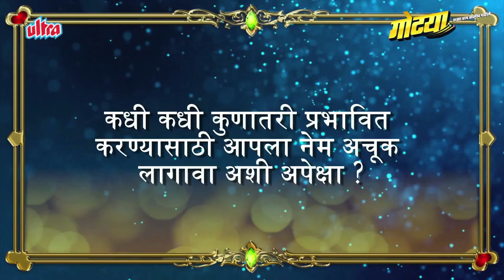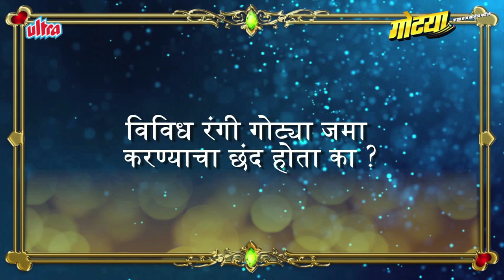Yes or No Game With Gotya Marathi Movie Starcast | Rajesh Shringarpure | Rushikesh Wankhede